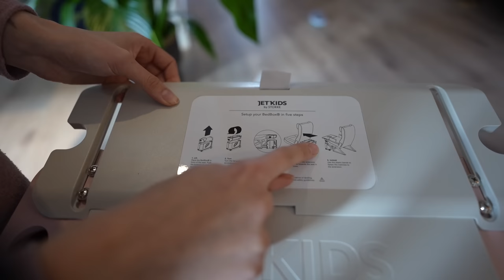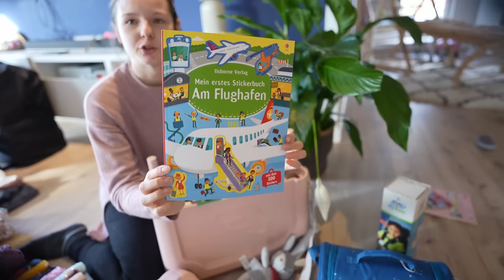Koffer packen für 2 Kleinkinder | 2 Wochen Kanaren | Meine Tipps || Mama mit 22